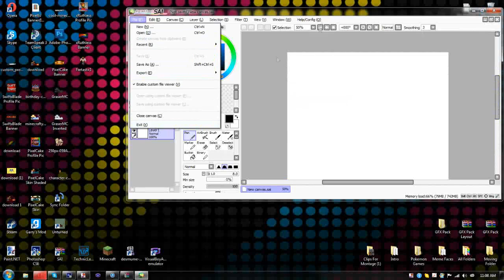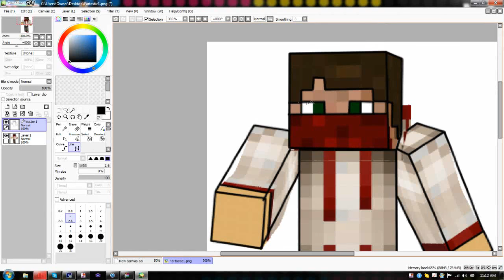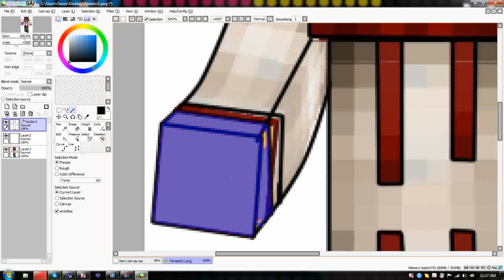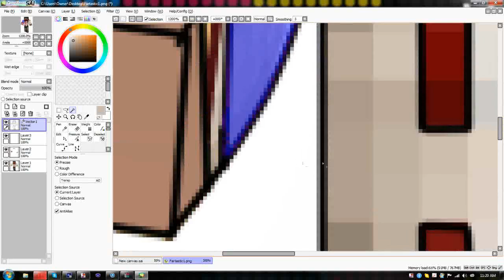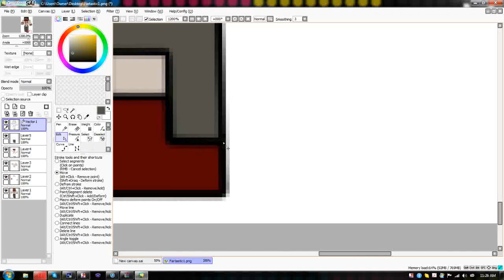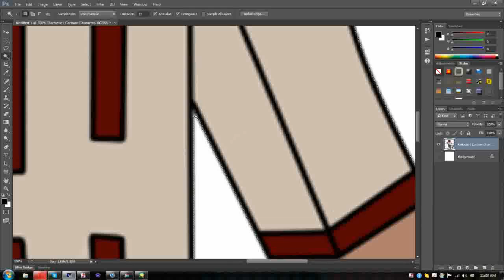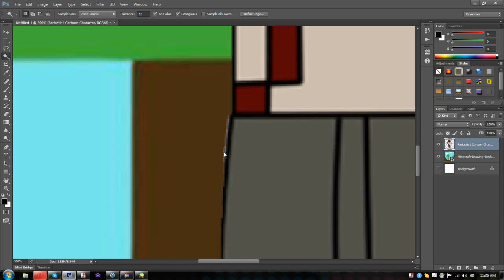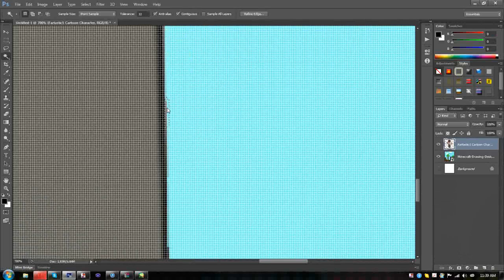Speed Art-Fartastic 1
Music: Matrix & Futurebound feat. Luke Bingham - All i Know